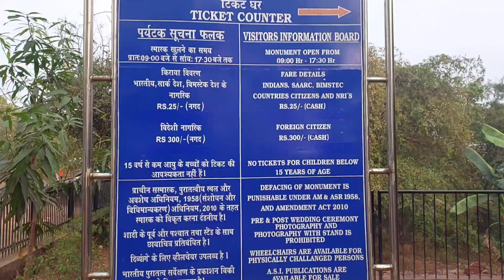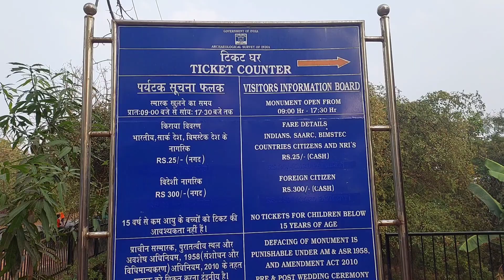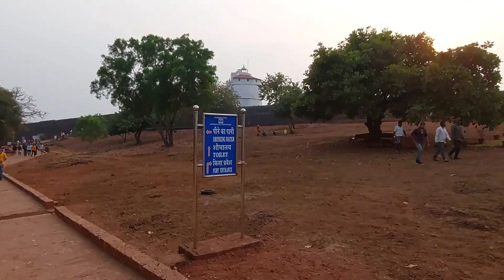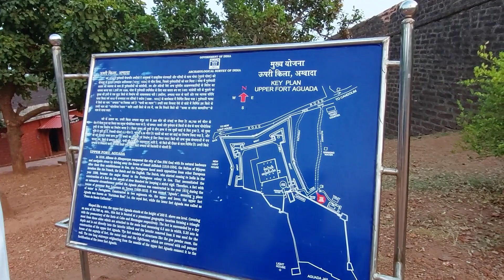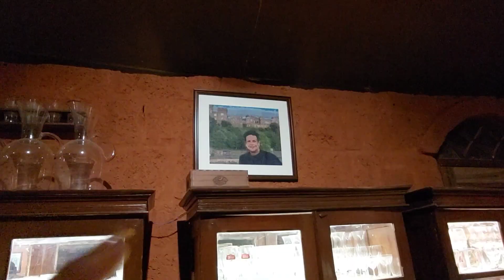Must Visit Places in Candolim - Candolim Tourist Places - Best Places to Visit in Candolim Vlog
Is your search history filled with terms like 'must visit places in Candolim, 'Candolim tourist places', or 'best places to visit in Candolim'?
Our Candolim Vlog is here for you!
There are SO MANY places to visit in Candolim Goa; right from Aguada fort Goa to Candolim beach goa has places worth visiting! Here in this Candolim vlog, we have shortlisted the top 3 Candolim tourist places. You might miss other places but you should definitely visit these places in Candolim :)

Best Time to Visit Candolim
The best time to Visit Candolim Beach is between October and March when the weather is pleasant and there are no rains.